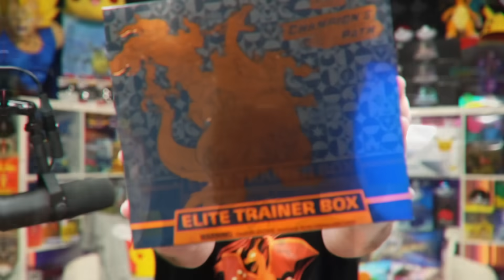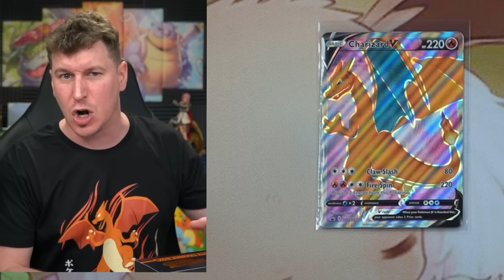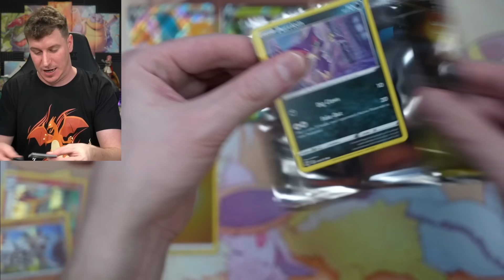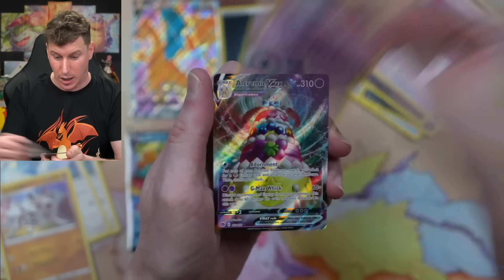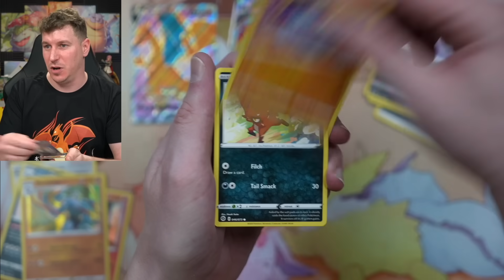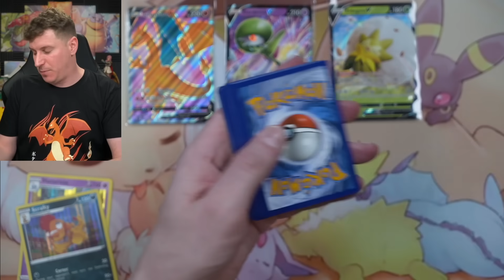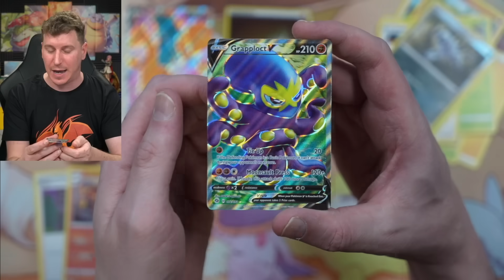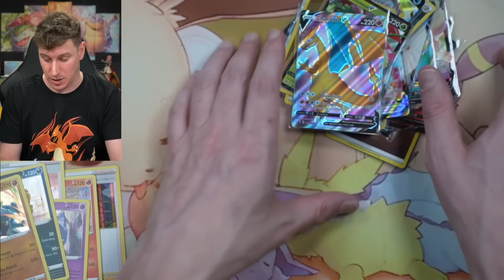NECESITO CONSEGUIR ESTAS CARTAS!! POKÉMON TCG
En este video nos dedicaremos a abrir 5 Elite Trainer Box de Champion's Path, ¡espero que lo disfruteis!

Tu suscripción, activar la campanita y poner un comentario ayudará mucho a seguir creciendo!! 😁

🌟 (0:00) - [Introducción]
🌟 (0:42) - [Cartas interesantes]
🌟 (1:42) - [Contenido de la caja]
🌟 (4:41) - [Primera caja]
🌟 (10:29) - [Segunda caja]
🌟 (15:20) - [Tercera caja]
🌟 (19:50) - [Cuarta caja]
🌟 (24:47) - [Quinta caja]
🌟 (30:07) - [Despedida]